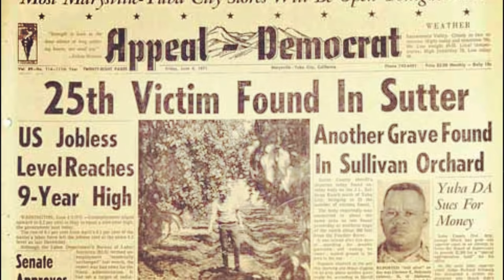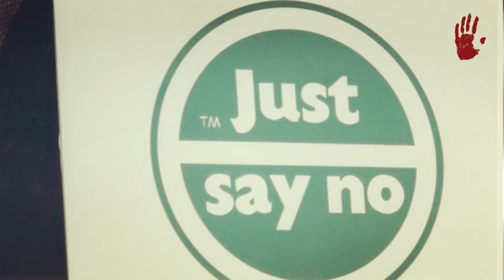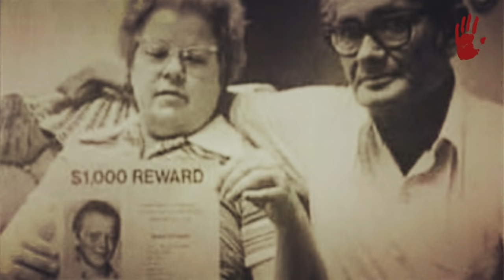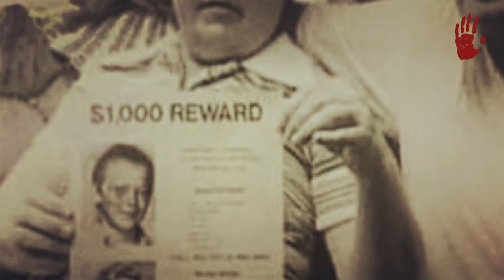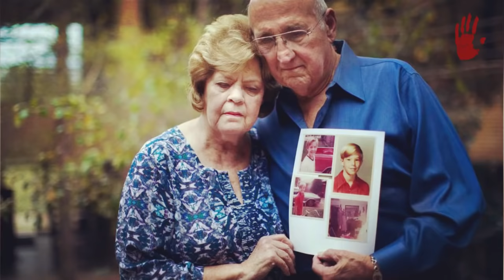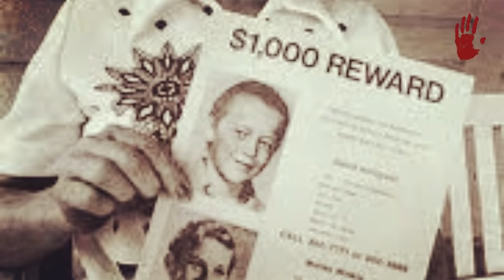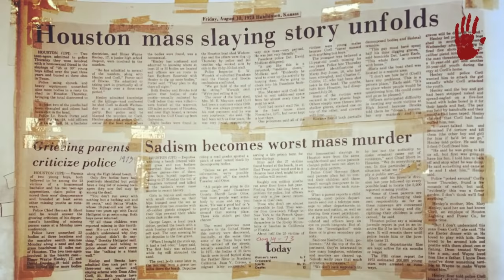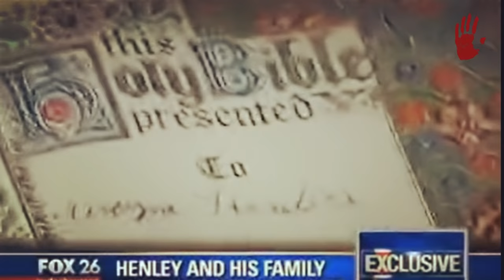DEAN CORLL - "EL HOMBRE DE LOS CARAMELOS"